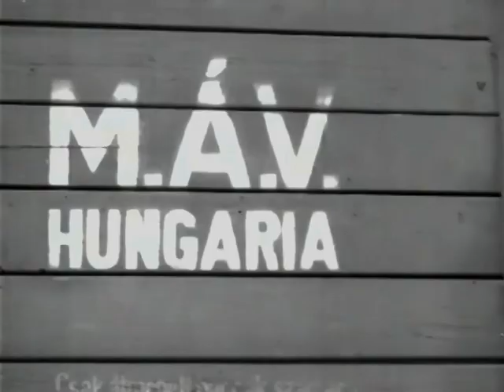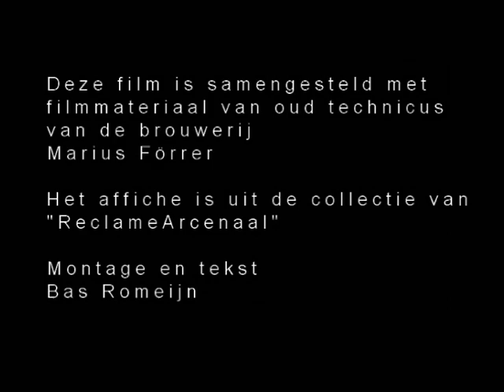Rotterdam: Bierbrouwen in 1927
Deel 3 van de filmtrilogie over de brouwerij D’ Oranjeboom in 1927 in Rotterdam-Feijenoord. Een film uit de collectie van